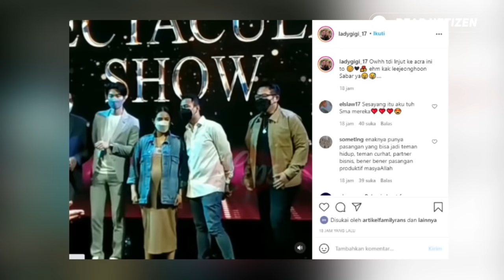HADIRI ACARA BARENG diBANDUNG, SIKAP RAFFI Ahmad & NAGITA JADI PERBINCANGAN SAAT TAK TERSOROT KAMERA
HADIRI ACARA BARENG diBANDUNG, SIKAP RAFFI Ahmad dan NAGITA Slavina JADI PERBINCANGAN SAAT TAK TERSOROT KAMERA

Sabtu 18 September 2021, menjadibhari yang sibuk bagi pasangan suami istri terfavorit Raffi Ahmad Nagita Slavina.

Diketahui, sejak pagi Raffi sudah terbang ke Bandung untuk menghadiri beberapa acara.

Sedangkan, sang istri Nagita Slavina memiliki jadwal untuk hadir diacara grand opening MS GLOW di Depok.

Jadi pusat perhatian karena terlihat Super menawan dipenampilannya kali ini bersama Maharani Kemala dan Shandy Purnamasari, sayangnya Nagita Slavina tak bisa berlama lama.

Ia juga harus terbang ke Bandung menyusul sang suami.

Diketahui  Raffi Ahmad dan Nagita slavina menjadi guest star dalam acara MCI SPEKTAKULER SHOW.

Tampil romantis di atas panggung, sikap Raffi dan Nagita slavina jadi sorotan netizen.

Hal ini diunggah dalam instagram ladygigi_17, netter mengaku gemesh melihat sikap Raffi dan Nagita yang terlihat bak orang pacaran yang nampak mesra.

Nah.. berikut tanggapan beberapa netter: